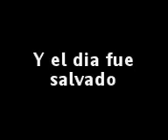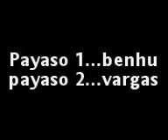Historias Del Sub-Comandante Tin (capitulo 2)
Capitulo 2 de la Saga del Sub-Comandante Tin, Disfrutenlo